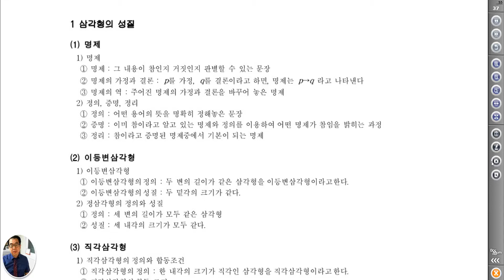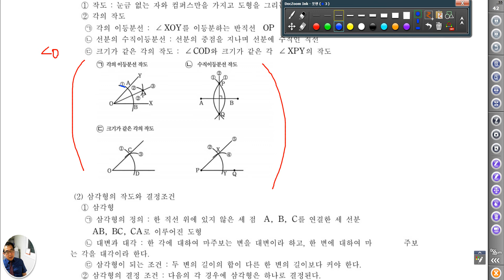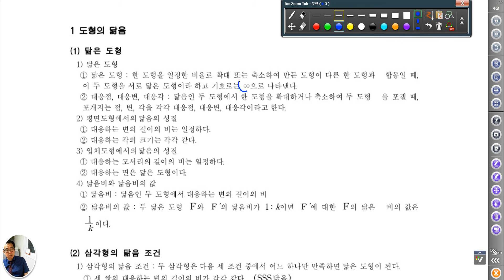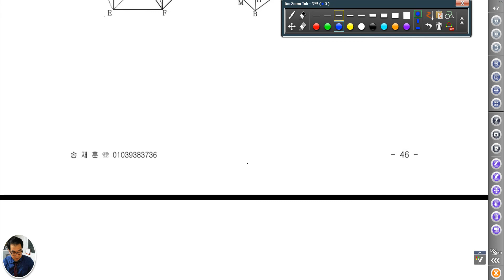2609 [ 수학과외 ] 중학 도형 기초 스크랩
중학수학을 공부하기 전에 스크랩으로 공식을 설명합니다. 정리용으로 설명한 것입니다.